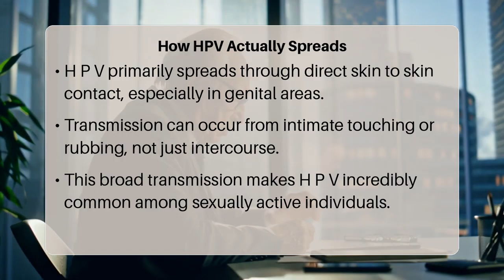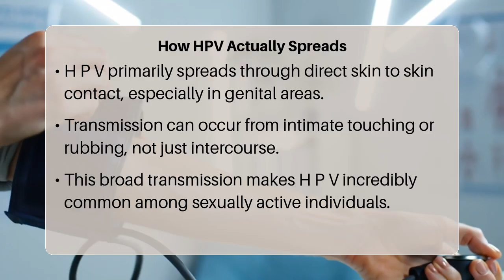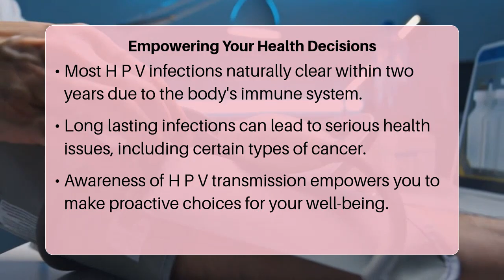Can HPV Be Contracted Without Sex?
Are you wondering if Human Papillomavirus (HPV) can spread without traditional sexual contact? This video by Reproductive Cancer Relief Guide addresses a crucial question, exploring the nuances of HPV transmission beyond intercourse to clarify common misconceptions and concerns.

Key points this video would likely cover include:
 ► Understanding the primary modes of HPV transmission and what 'sexual contact' truly encompasses.
 ► Exploring whether casual contact, skin-to-skin interaction, or shared objects can lead to HPV infection.
 ► Clarifying the scientific evidence regarding non-sexual transmission pathways for HPV.
 ► Learning about preventative measures and how to reduce your risk of HPV contraction.
 ► Gaining insights into the broader implications of HPV infection for reproductive health and cancer prevention.